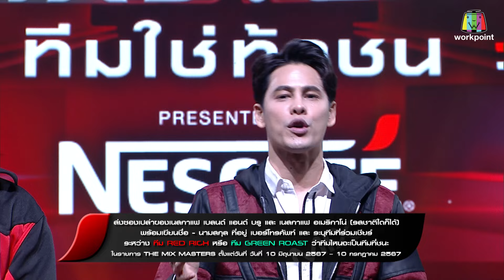THE MIX MASTERS ทีมใช่ท้าชน | EP.05 ภารกิจ ห้ามขยับ | 8 ก.ค. 67 [4/4]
7 เกมปริศนาสุดท้าทาย และยากจะคาดเดา ทีมที่กลมกล่อมและลงตัวเท่านั้น ที่จะสามารถพิชิตภารกิจในเกมเหล่านี้ได้ ห้ามพลาด!

📍"THE MIX MASTERS ทีมใช่ท้าชน  PRESENTED BY NESCAFE BLEND & BREW"
ออกอากาศ ทุกวันจันทร์ เวลา 21.30 น. ทางช่องเวิร์คพอยท์ 23